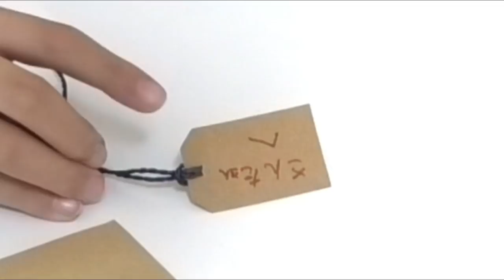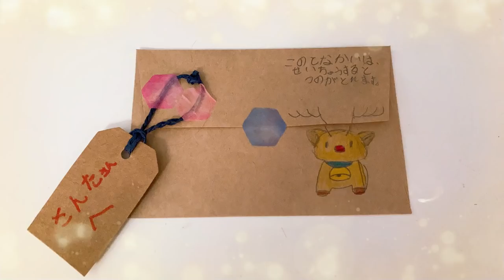まさかの欲しいものは○○○？！(@￣□￣@;) サンタさんにお手紙を書きます！